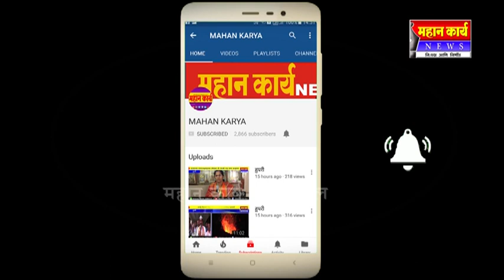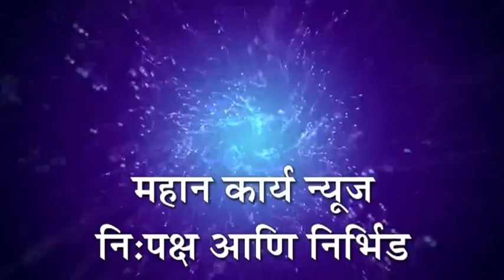कोंडिग्रेमध्ये रक्तदान शिबीर उत्साहात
कोंडिग्रे - कोंडिग्रेमध्ये रक्तदान शिबीर उत्साहात